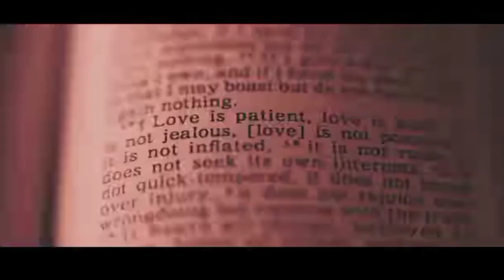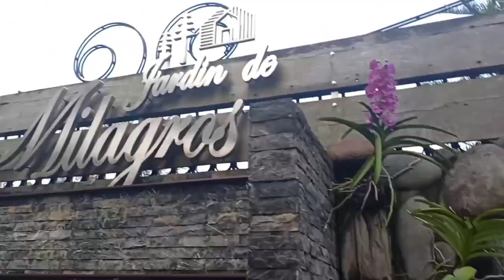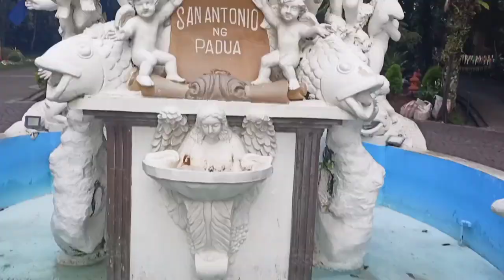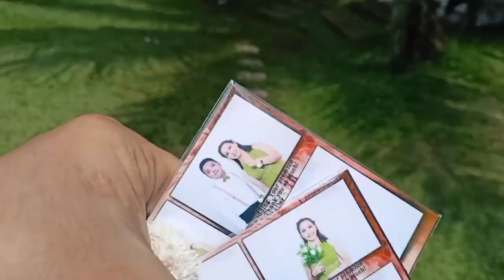SIMPLE BUT ELEGANT WEDDING OF MY ATE @SAN ANTONIO DE PADUA. KDV UMIYAK AT NAGING DANCER